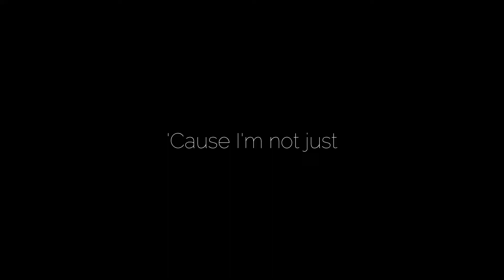Vom letzten Jahr [Postfolge]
Danke für eure liebe Post♥ :3

Bearbeitungsprogramm: Filmora Wondershare
Aufnahmeprogramm: OBS Studio
Tumbnails: Gimp 2.8

Introlied: Maggie Lindemann - Pretty Girl